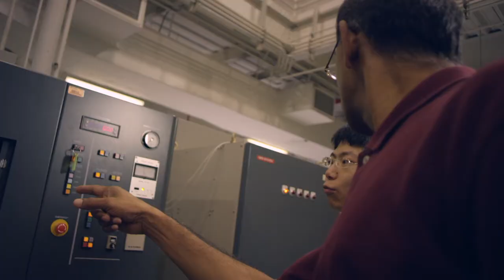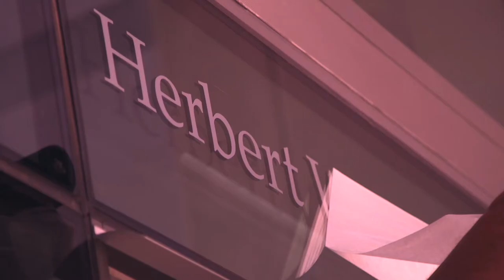Herbert Wertheim College of Engineering - The Go Greater Transformation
POWERING THE NEW ENGINEER

UF’s engineering college is stepping forward in this moment to unflinchingly meet the moments ahead. Dean Cammy Abernathy, colleagues and donors are reimagining the college’s mission to “Power the New Engineer.” Dr. Herbert Wertheim, the college’s namesake, predicts that UF will eventually have the “premier engineering college.”

 INVESTING IN PEOPLE

Dozens of new hires, a flurry of strategic donor investments, and a focus on complex problems — things like “big data,” biomedical informatics, autonomous systems, a sustainable environment, cybersecurity, workforce development, human-centered computing, neuroscience and renewable energy — have placed the college squarely on the fast track.

 “If we really want to change the world it starts with educating the new engineer — an engineer who’s technically competent, but [also] one who is capable of leading and innovating in a world that is increasingly global and virtual.”
— Cammy Abernathy  ​

Powering the New Engineer is the most ambitious undertaking in the engineering college’s 100-plus-year history: a movement to “lead the next era of technological revolution by preparing a generation of engineers capable of solving global problems and creating and commercializing the discoveries that will transform the way we live our lives.”

Video produced by UF Advancement Strategic Communications and Marketing